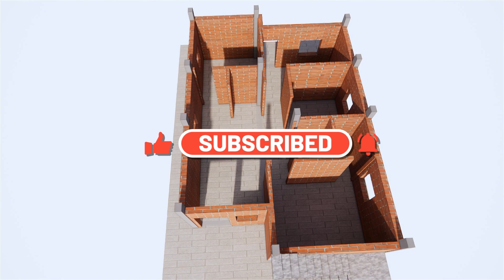3bhk House Plan With 3d Design For 150 Sq.yds || 30x45 Dimensions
150 sq.yds 3BHK House Plan with 3d design || 30x45 dimensions